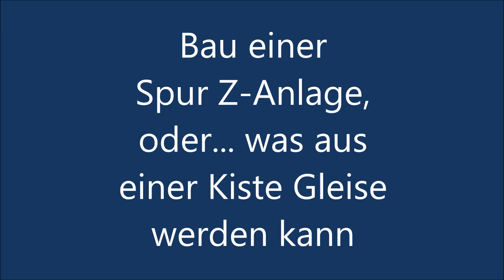Bau einer Spur Z Anlage mit einfachen Mitteln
Gezeigt wird hier der erste Bauabschnitt einer einfachen, analogen Spur-Z Anlage. Genutzt wurden nur die zur Verfügung stehenden Gleismaterialien eines lange Zeit ungenutzten Spur-Z Bestandes und Materialien, die man in örtlichen Baumärkten erhalten kann. Ziel ist es, eine einfache, analoge, zuverlässige und hoffentlich optisch ansprechende Anlage zu schaffen.